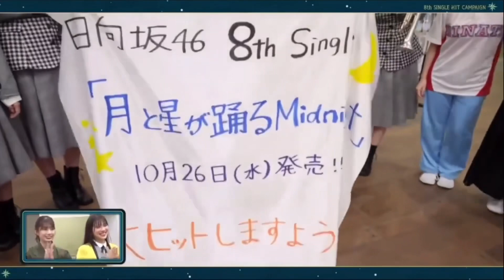加藤史帆さん、どさくさに紛れて山口陽世の おしり♡ を堪能してしまう♡♡♡